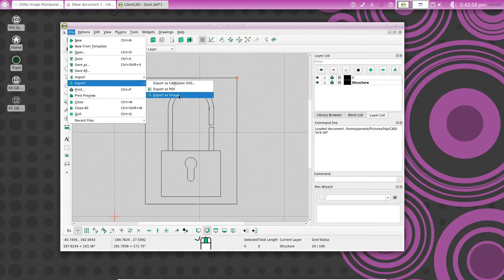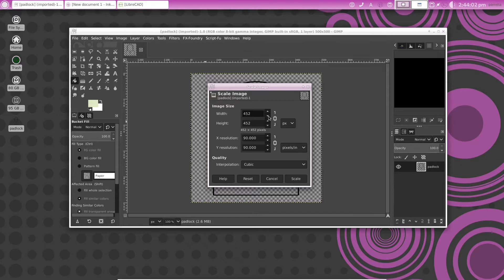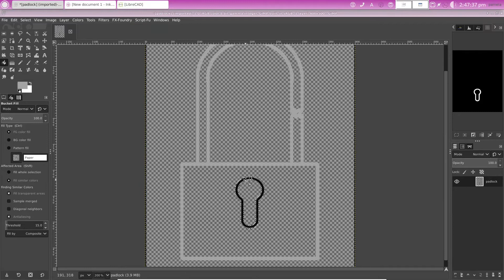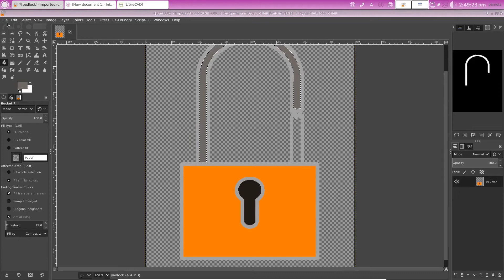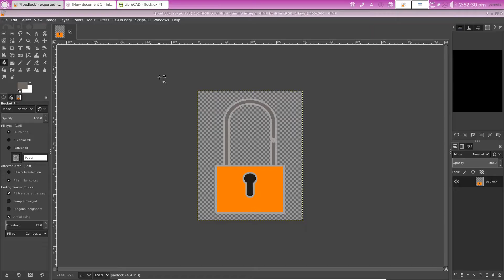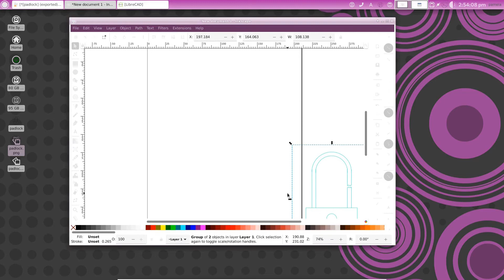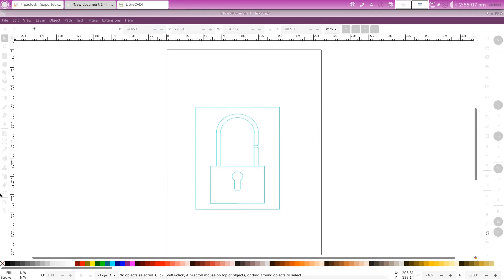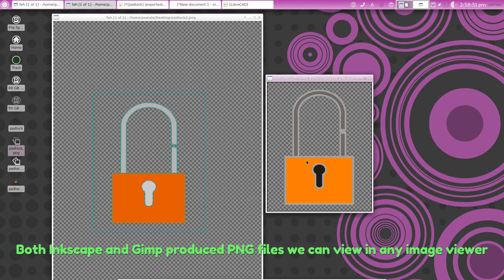LibreCAD Import Your Drawing Files Into Inscape And Gimp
LibreCAD files will import into Inkscape and Gimp image editing applications where you can complete them with paint and other finishing touches. In this video howtopam takes a small LibreCAD DXF drawing file and import it into both Inkscape and Gimp where howtopam then paints the example drawing.